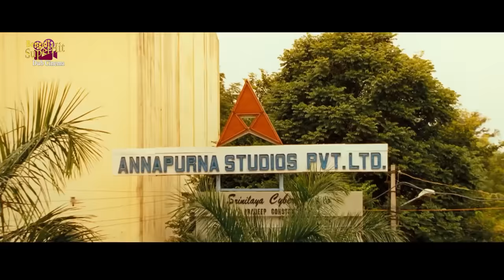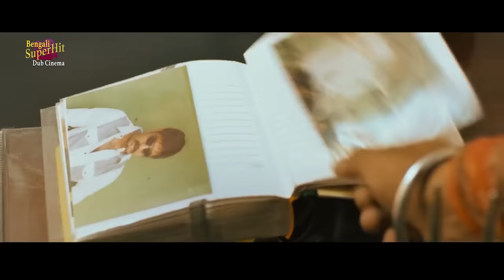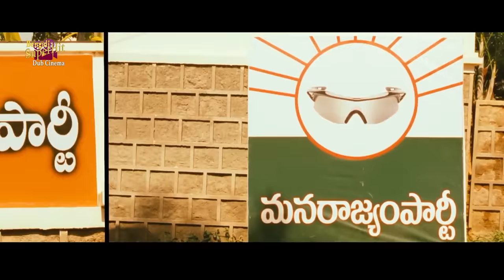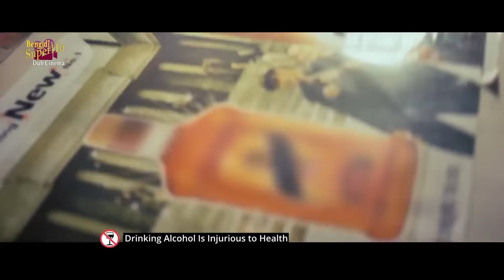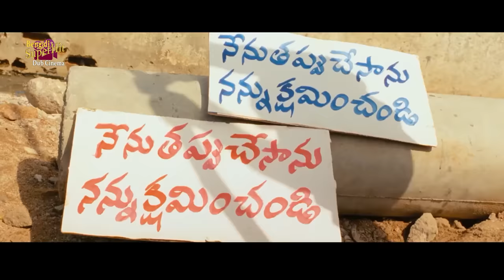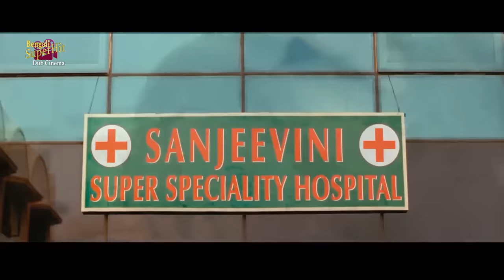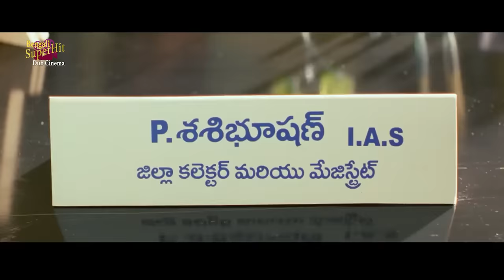E Juger Rajnetee | New South To Bengali Dub Movie | Srikanta, Bhabna, Brahmanandam, Nabnit Kaur, Ena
SUPERHIT BENGALI DUB CINEMA presents the Movie "ejugerrajnetee (এযুগেররাজনীতি)" which was released in the year 2024, Directed by: krishnavansi, starring : srikanta, bhabna, brahmanandam, nabnitkaur, enagupta, joyprakashreddy, jyoti, Etc. & Others

Movie Credits :
Film.      :  E Juger Rajnetee (এ যুগের রাজনীতি)
Director :  Krishnavansi
Starring :  Srikanta,Bhabna,Brahmanandam,Nabnit Kaur,Ena Gupta,Joy prakash Reddy,Jyoti, Etc.
Produced by : C.R.Monohar
Release : 2024